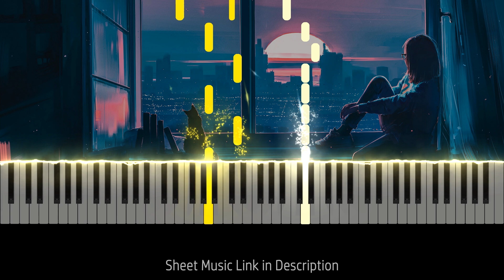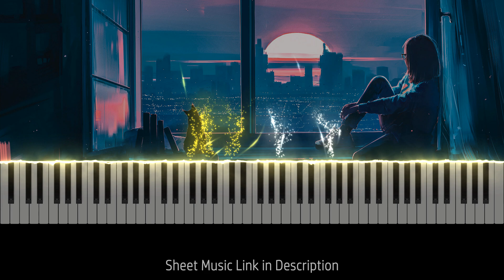Unstoppable - Sia (MEDIUM Piano Tutorial + Sheet Music)